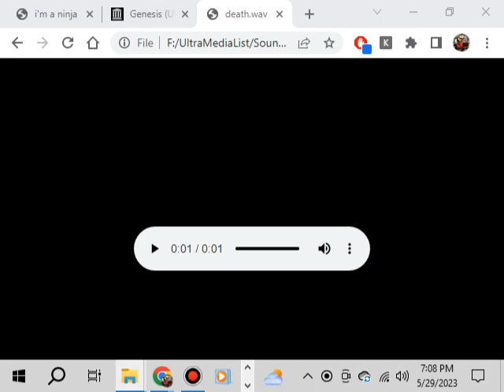Create with Garfield (Apple II)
Create With Garfield is a 1986 educational video game developed and published by Ahead Designs. It was released for the Apple II series, Commodore 64 and IBM PC. A deluxe edition was released in 1987. A companion disk was released in 1989.